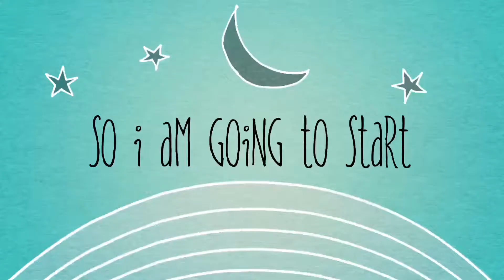It’s Easy Advent 2018 - Trailer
It’s back again. 1/12/18